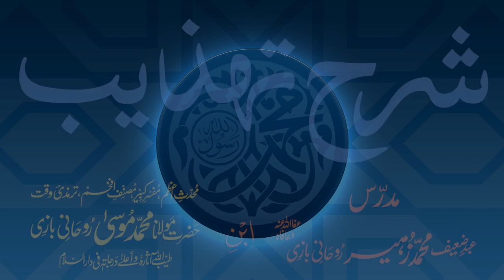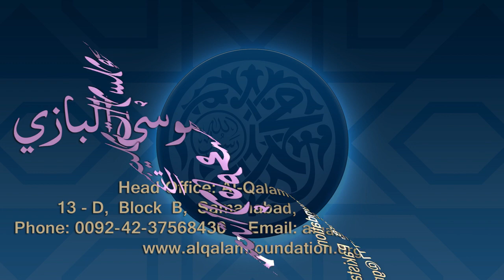Sharh-e-Tahzeeb Dars - 055 - Page - 014 - Maulana Muhammad Zuhair Ruhani Bazi - 20/03/2018